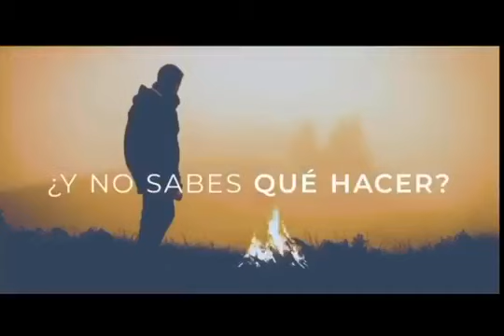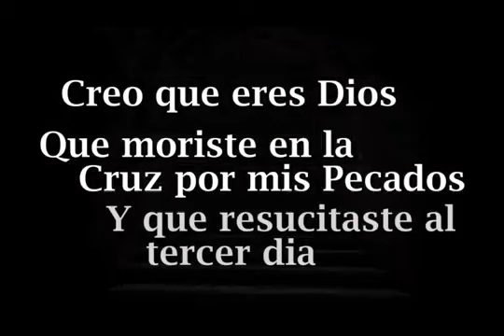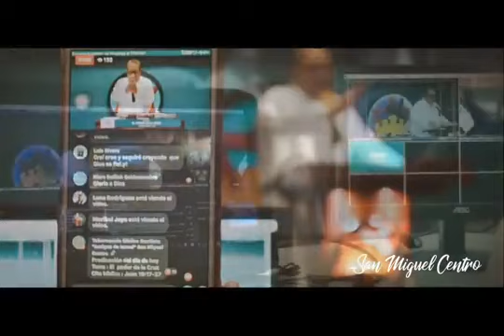Jesús y el divorcio | Pastor Rafael Cañas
Tema :  Jesús y el divorcio | Pastor Rafael Cañas
Texto : Mateo 5:31-37
Pastor: Rafael Cañas
Familias en Victoria

Conecta con tu Iglesia:
Instagram: @taber San Miguel @jev San Miguel